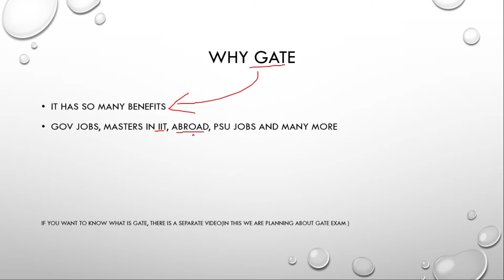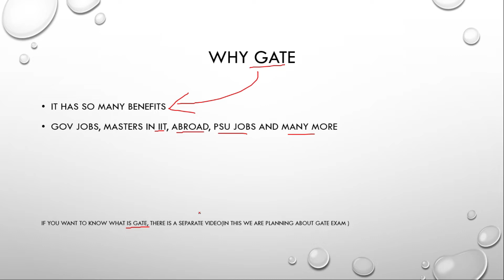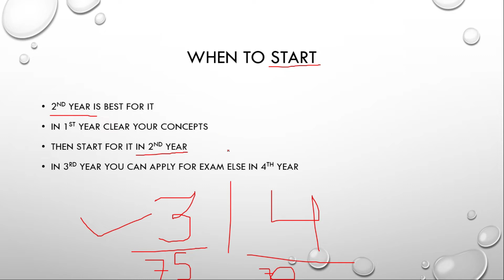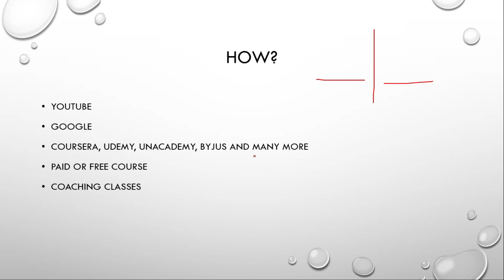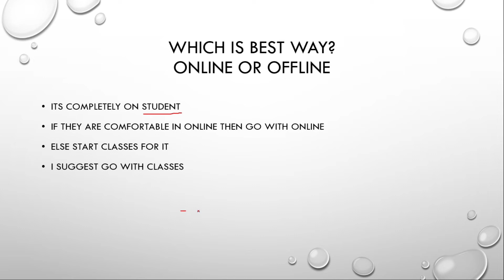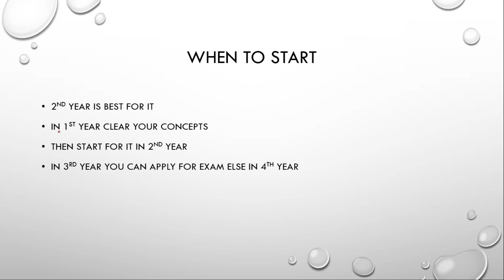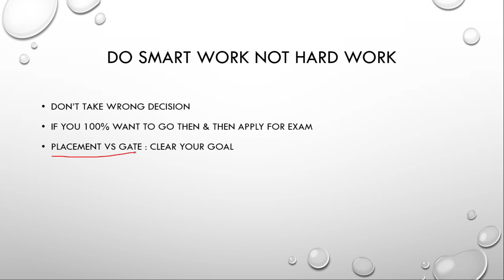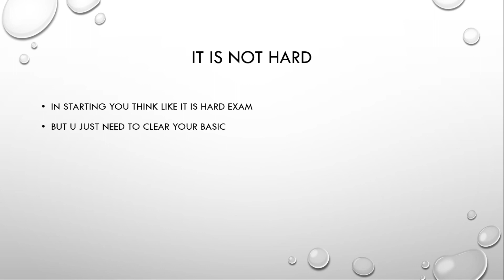Preparing for GATE: Here are some useful Information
How to prepare for GATE Exam,
GATE Exam information, GATE Tips and Tricks

In this video you can learn about GATE Exam patter, GATE exam information and all the GATE tips for preparation.